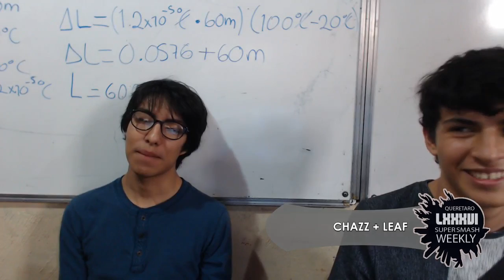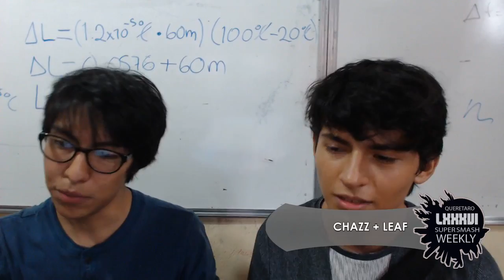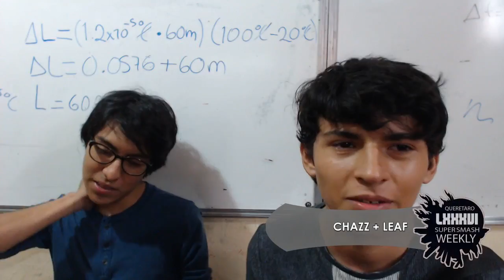LCA Weekly 86 Doubles - MANE | C VS. CHAZZ | LEAF